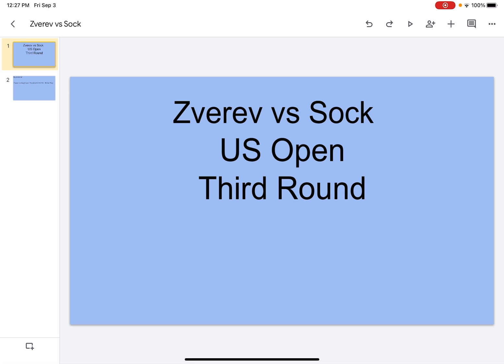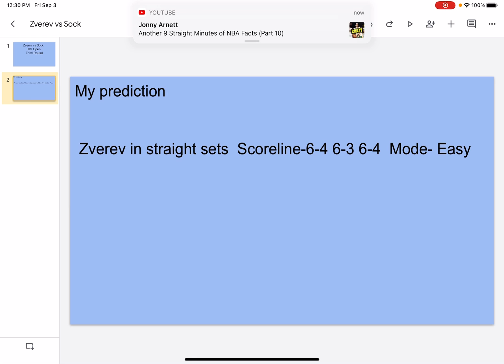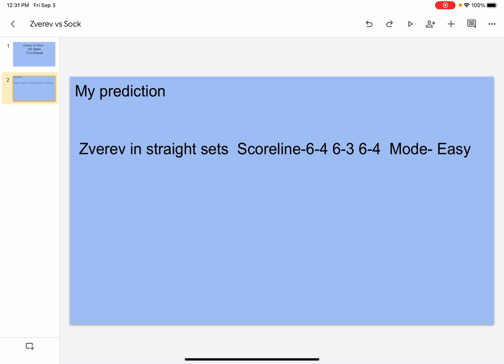Zverev vs Sock ! 😱😱😜 US Open Third Round!